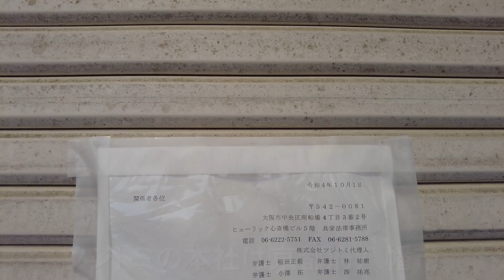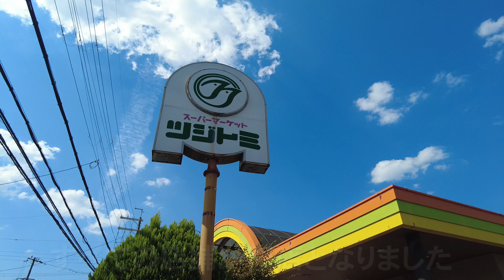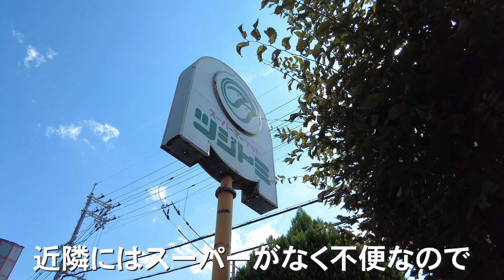【交野】スーパー ツジトミ、突然の閉店！(2022/10/2)【ニュース】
幾野３丁目にあった「スーパー ツジトミ」。
２０２２年１０月１日に閉店しました。
事前の予告もない突然の閉店に、多くの住民が困惑しています。

ツジトミの本社は京都府八幡市。
本社が、多額の債務負担を抱えて破産手続開始申し立てを行ったことで、茨木市や伏見区、京田辺、淀にもあったすべての店舗が閉店となりました。

店舗裏にはまだたくさんのカートや業者のカゴなどが残っていて、片付けが間に合っていないようです。
冷蔵庫も稼働し続けており、まだ食品類が残っているのでしょう。

閉店日に販促チラシの配布もあったりして、あまりの突然の閉店を知らずに、今なお多くの人が訪れては閉店の貼り紙を見て肩を落としています。

近隣にはスーパーがなく不便なので、他のスーパーが新しく入るなど、いち早い復帰を願いたいです。

動画を通して、交野で起こったニュースを共有できればと考えております。